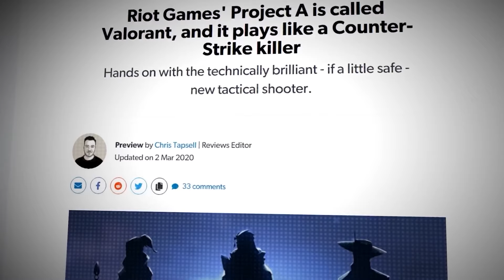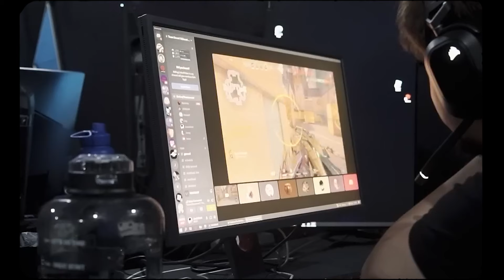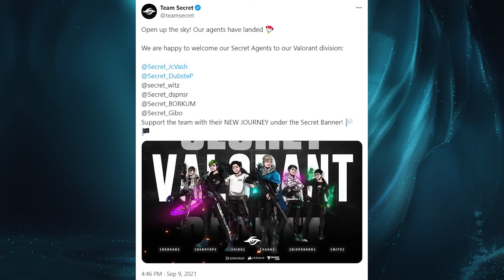'ANH GIÀ' PACIFIC | VCT Pacific Stage 2 | Bùng cháy Ep.1 - TS JessiVash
Hãy cùng lắng nghe câu chuyện về "anh già" JessiVash, người chơi có bề dày kinh nghiệm bậc nhất tại khu vực Pacific ở rất nhiều tựa game Esports.